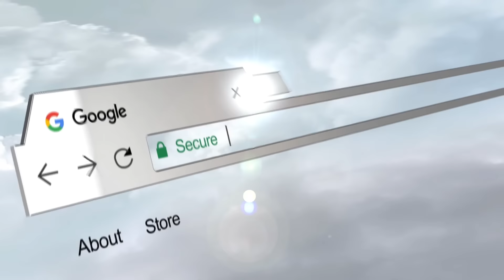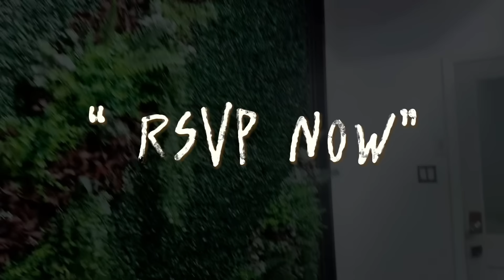When This Video Appears — You'll See GOD ✨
🍞 "that the God of our Lord Jesus Christ, the Father of glory, may give you the Spirit of wisdom and of revelation in the knowledge of him” - Ephesians 1:17

🔥 GET YOUR TICKETS! 🎫 RSVP NOV 2 MEET & GREET ATLANTA, GA

❤️ Shop Faith Top in this Video ➭ 🛍 Women's Apparel are now available